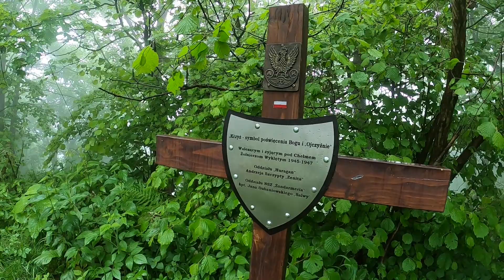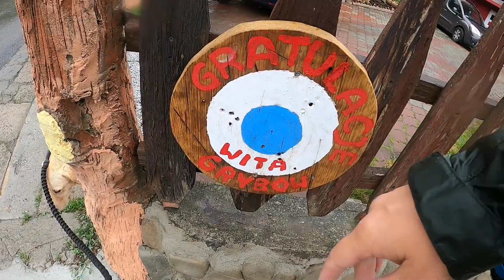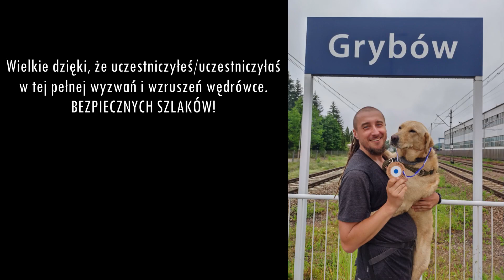Szlak Karpacki #15: KONIEC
Oto jest! Mój ziemski dzień sądu ostatecznego. Oddzielenie ziarna od plew. Dziś okaże się czy dojdziemy i skonamy kiedyś w spełnieniu, że przeżyliśmy TO.
Paryjówka to miejsce specyficzne i nie dla wszystkich. Męczyłem się z zaśnięciem ponad godzinę, aż w końcu dałem za wygraną i usiadłem z biesiadnikami, czyli gospodarzami i lecącą sztafetowe GSB redakcją Magazynu Na Szczycie. 2h snu. 🤔 Pobudka o 3:30, wyjście rekordowe o 4:00, bo kochani znajomi z Wrocka wracają dziś z bieszczadzkich wojaży i mogą zajechać w południe po nas do Grybowa. Teraz tylko zostało przedreptać ostatnie 33 km. W Ropkach na chwilę schodzimy się z GSB, a później pierwsze podejścia. Dwa jelenie 10 metrów przed nami przekraczają ścieżkę. I zaczynamy piąć się w górę na Dzielec. Pierwsze poty za płoty. Kilka górek następuje po sobie i nagle coś zamruczało w krzakach. Dopiero później dowiedziałem się, że na wysokości Ropek egzystuje sobie niedźwiedź. Las jest cały wilgotny, ale jeszcze nie pada. Zejście do Czarnej łąką i już chlupie w bucieniu. 🥾 Za Flaszą szlak jest poprowadzony przy ogrodzeniu łąki, przez co kilka razy walczymy trochę z mokrymi gałęziami i krzakami. No patrzcie, jeszcze na koniec taka niespodzianka. Na tym szlaku codziennie jest "coś", codziennie jakaś mało przyjemna atrakcja. Przed nami ostatnia góra - Chełm. Skręcamy na mocne podejście z drogi asfaltowej. Leśka patrzy na mnie czy aby na pewno chcemy tam wejść... Jest stromo i zaczyna się już regularna ulewa. Ale super, Szlak Karpacki znów pokazuje pazury.  😍 Zdobywamy Chełm i pozostaje już tylko zejście do Grybowa. W miasteczku tym mieszka wspaniały pan Antoni, który wyrabia własnoręcznie drewniane medale dla osób, które przeszły cały szlak. Podchodzę do bramki, z balkonu miła pani pyta mnie czy kończę szlak. Potwierdzam. Każą czekać. Po chwili jest ze mną jest pan Antoni z żoną i synem. Wszyscy mi gratulują i wręczają medal. Wpisuję się do pamiątkowej książki. Wspaniałe chwile, gdy niezwykli ludzie cieszą się naszym sukcesem, ściskają i robią pamiątkowe zdjęcie. Tu powinna być prawdziwa meta tego szlaku, zwłaszcza, że na dworcu PKP ostatnio wycięto słup z końcową kropką. A już byłem gotowy na ucałowanie oznaczenia końca tego dzikusa. Pozostaje jedynie zrobić sobie zdjęcie z napisem Grybów na peronie i wzruszyć się, że to już koniec mojego najtrudniejszego szlaku w życiu.
Ten szlak dał mi w kość jak żaden inny. Czasem zastawiałem się czy to czym szedłem jeszcze nadaje się na miano szlaku. Ktoś, kto projektował ten szlak musiał... bardzo kochać Karpaty. 😎 Ta - nazwijmy to - PRZYGODA zahartowała mnie górsko, jak nic innego nigdy wcześniej. Tyle razy można było dać sobie spokój i się złamać, ale ten szlak to ciągłe, niemal codzienne wyzwania. Czasem rozpatrywałem je w kategoriach walki. Albo mnie to zniszczy, albo pójdę dalej. W końcu to tylko i aż spacer, wędrowanie. Przełamałem tu swoje niedźwiedzie lęki i obawy, a przynajmniej w jakimś stopniu nauczyłem się nad nimi panować. Jeszcze nigdy szlak aż tak mnie nie dotknął i jeszcze nigdy nie doświadczyłem tak dogłębnej samotności. Pierwsi spotkani turyści po tygodniu, później jeden dzień ich widziałem i to tyle. Dalej już tylko piesio i ja. Brak zasięgu, cywilizacji, oparcie tylko w sobie samym. I w tym piesku wszechpotężnym. Może to jeszcze kiedyś przetrawię, ale na tę chwilę więcej już nie chcę ani jej, ani sobie serwować takich atrakcji. Dowiedziałem się o sobie i swoim życiu kilku rzeczy, których nie chciałbym tu upubliczniać. Nigdzie wcześniej nie było mi dane tak zajrzeć wgłąb siebie, poczyścić głowę i rozwichrzone w niej myśli. Od kilku dni miałem już dosyć, ale wiem, że nieraz jeszcze zatęsknię za tą wolnością. Za tą idyllą na spotkanie, z którą wychodzą przecież dziesiątki wędrowców. I tak, oswajany z każdym dniem Szlak Karpacki daje uczucie wolności. Teraz wracamy do domu dzięki dobrym ludziom (dziękuję!), wyglądam za okno samochodu i widzę te liściaste pagóry i zielone drzewa. To było częścią mnie przez ostatnich 15 dni. I z drugiej strony aż żal opuszczać ten DOM... Boskie siły natury pozwoliły nam przejść ten najdzikszy zaułek Polski w zasadzie bez szwanku. Moja wdzięczność za to, ale także za Wasz wkład w zrzutkę nie zna granic. Razem zrobiliśmy kawał dobrej roboty!
Dystans: 33 km / 455 km
↗️ 1069 m ↘️ 1353 m⌛7h20min
Piosenka dnia: "Chwała temu co bez gniewu idzie
Poprzez śniegi deszcze blaski oraz cienie
W piersi pod koszulą całe jego mienie" - SDM / StEd

0:00 Słabiutka regeneracja
2:50 Ropki
4:33 Podsumowanie szlaku
5:48 Szlakowe refleksje
9:06 Mental i fizjo
10:45 Przygotowanie na spotkanie z niedźwiedziem
14:42 Deszcz
17:12 Dedykacja
18:24 Podziękowania
19:33 Porównanie trzech najdłuższych szlaków
22:12 Błądzenie na koniec
23:53 Chełm, ostatnia góra
25:31 FINAŁ